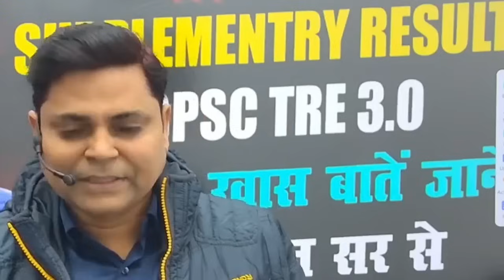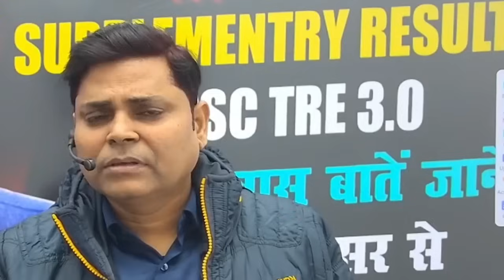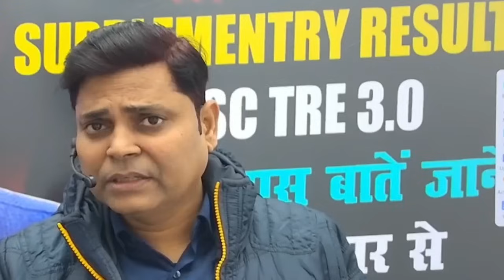सप्लिमेंट्री रिजल्ट्स 💥 BPSC TRE:3.0... वर्ग (1 से 12) तक 2nd Merit List कब आएगी ।।